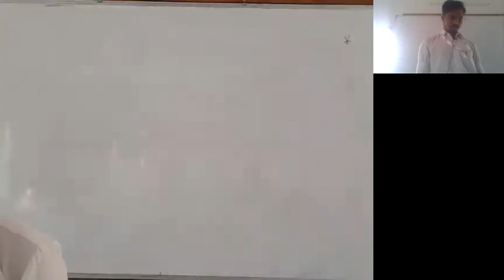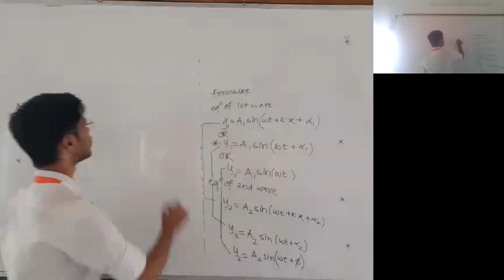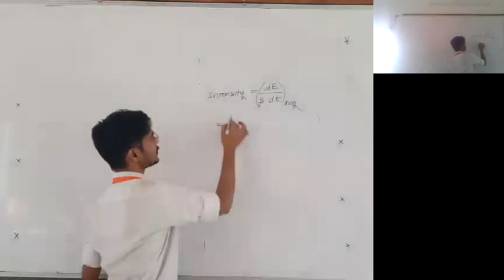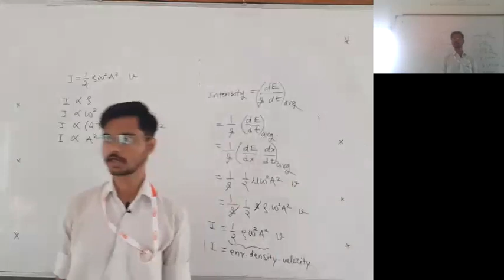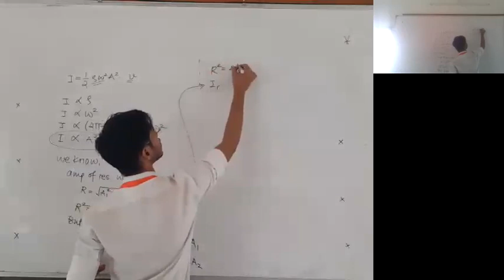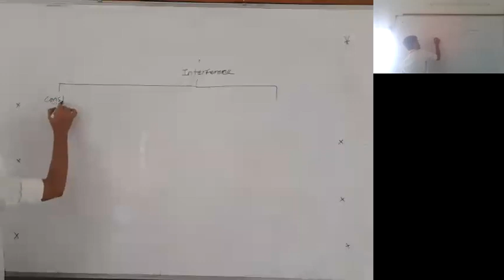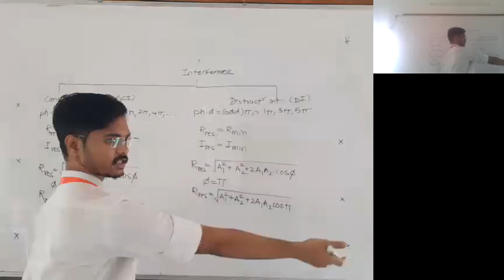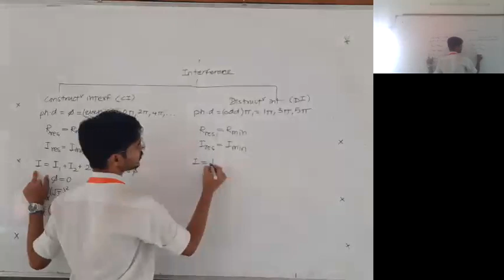321. Lec-10.1 Waves (string waves and sound waves)